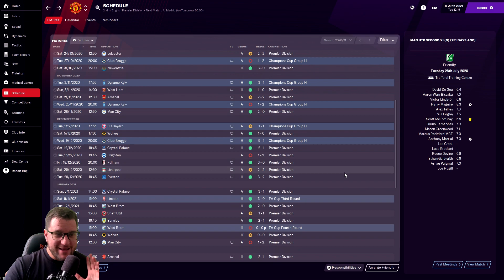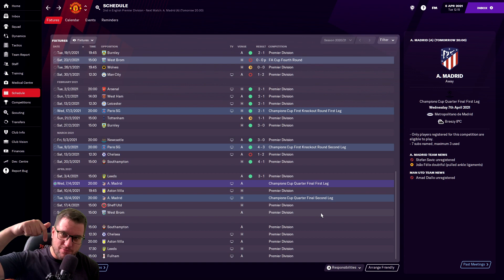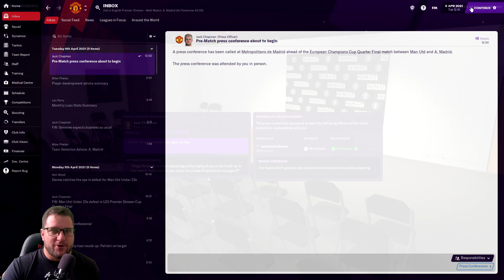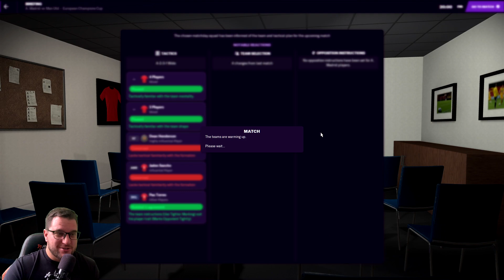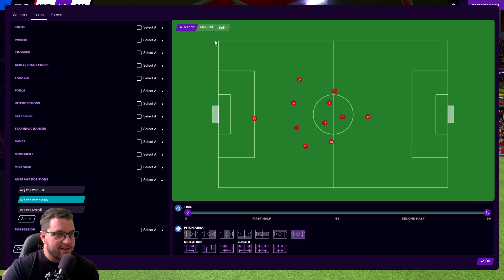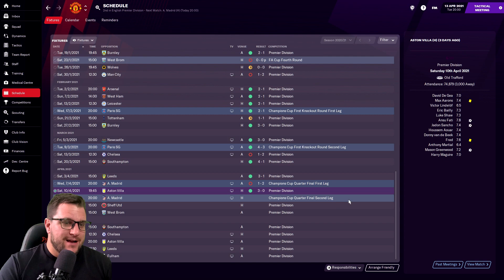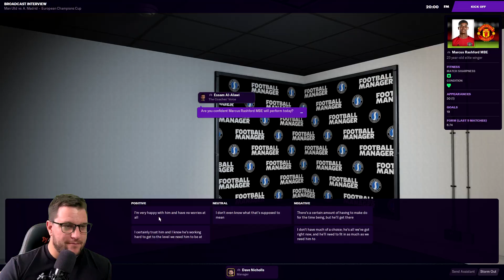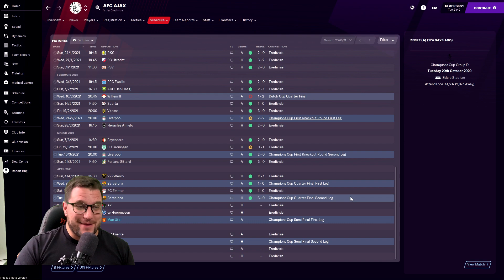FM21 | Man United | Champions League Quarter Finals (SIMEONE DEFENSIVE MASTER ?!) - FM21 BETA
Its FM21 (Football Manager 2021) and we are playing with Man United. This is Episode Number 10 and its the Champions League Quarter Finals and we are up against Simeone the Defensive Master ?!

FM21 empowers you like never before to develop your managerial prowess, play the beautiful game your way and reach elite status. Dynamic, true-to-life management experiences deliver football authenticity like no other game can.